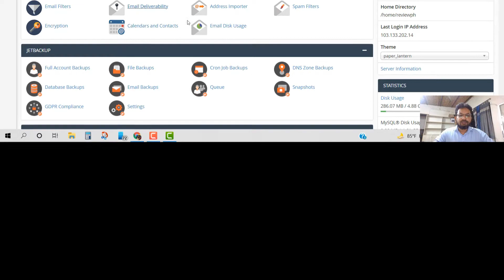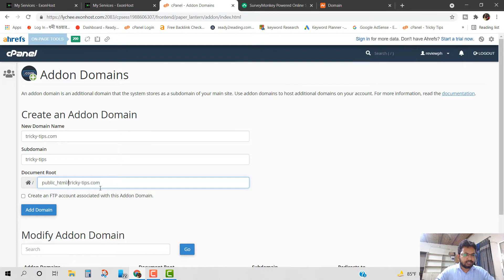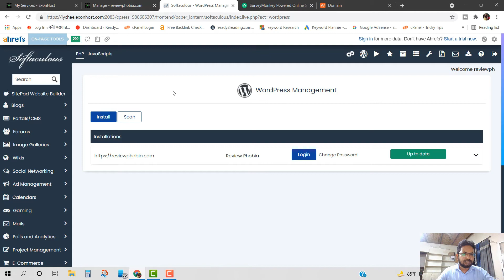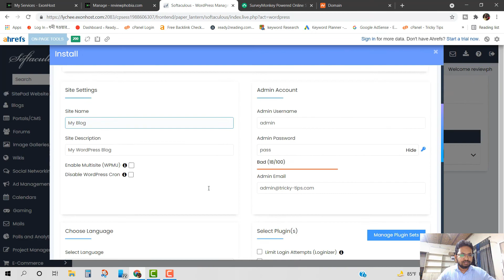How to add multiple domain in one hosting.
Some times we want to know how to add multiple domain in one hosting. You know when? when you have one hosting service that contain scope to host multiple domain why should you purchase a new hosting server?

This is a cpanel tutorial for beginners and also a cpanel tutorial bangla for those who want to learn how to setup multiple websites on one hosting account, not only that you can consider this video for web development bangla tutorial. if you want to earn money online this steps you must know.

Just you need to perform following two easy steps:

Step 1. Add your domain to "Addon domains" entering to your hosting c panel.
Step 2. Add your hosting server nameserver information to domain service provider.

That is all. If still it is difficult to you watch this video. any issue just comment here below this video, I will answer you after sometime.